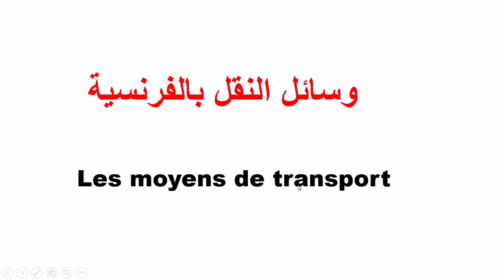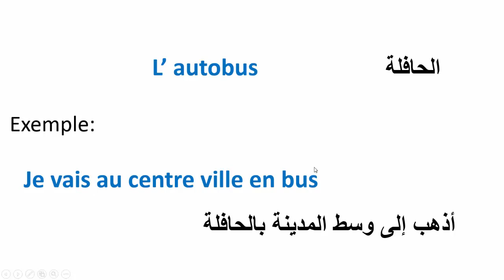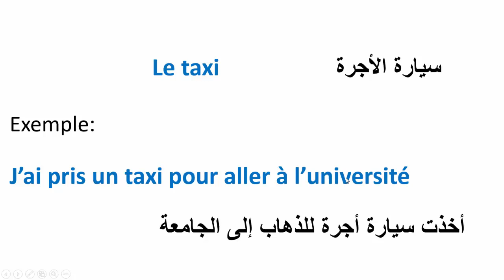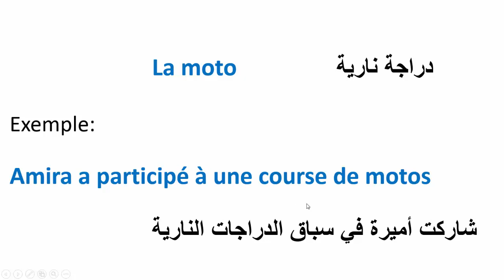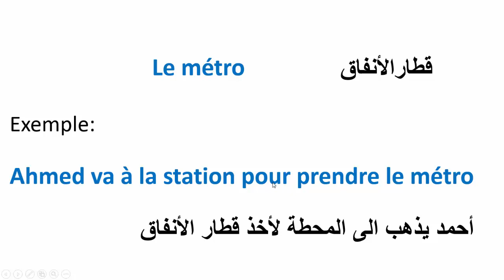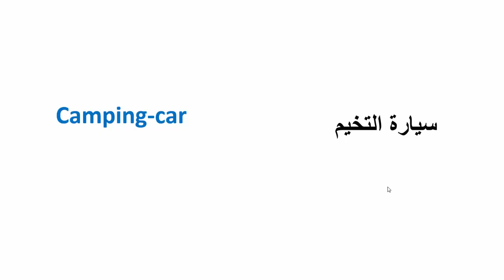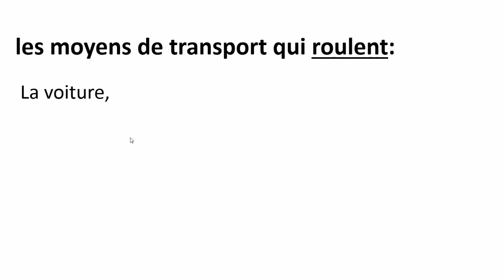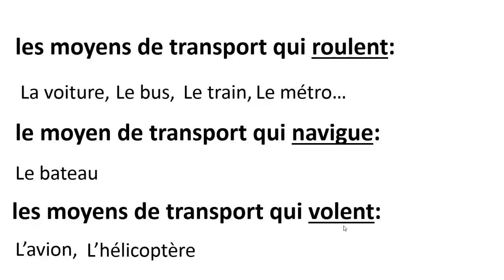تعلم الفرنسية-وسائل النقل بالفرنسية مع تركيبها في جمل